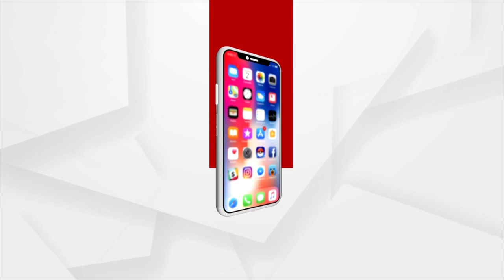25 Years Yet Construction of Bridge not Completed in the Tribal areas of Nuapada District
25 Years Yet Construction of Bridge not Completed in the Tribal areas of Nuapada District.